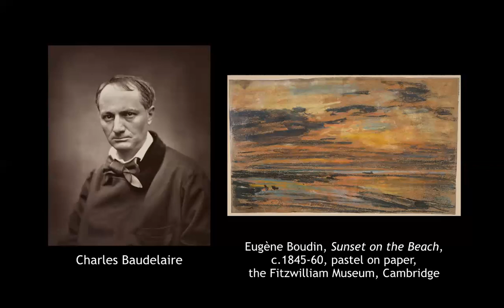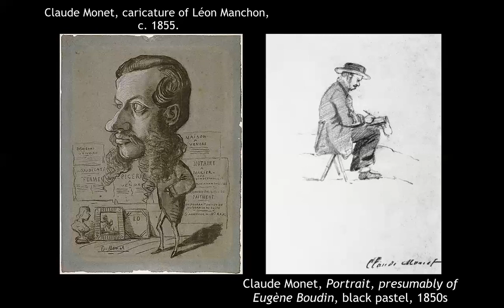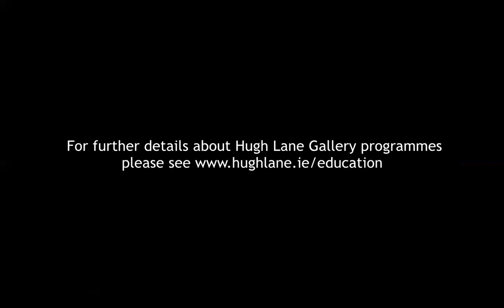Coffee Conversation: At the Seaside by Eugène Boudin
During this Coffee Conversation we will be discussing 'At the Seaside' by Eugène Boudin with Aoife Convery.  We hope you enjoy and keep an eye on this channel and the Hugh Lane Gallery's for details of further Hugh Lane Gallery online talks and programmes.